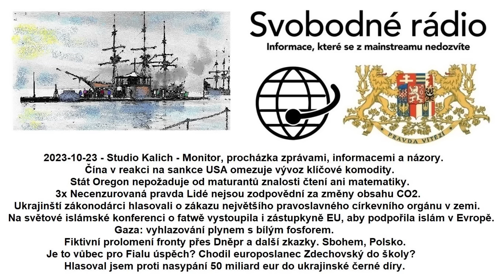2023-10-23 - Studio Kalich - Monitor, procházka zprávami, informacemi a názory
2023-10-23 - Studio Kalich - Monitor, procházka zprávami, informacemi a názory. Čína v reakci na sankce USA omezuje vývoz klíčové komodity. Stát Oregon nepožaduje od maturantů znalosti čtení ani matematiky. 3x Necenzurovaná pravda Lidé nejsou zodpovědní za změny obsahu CO2. Ukrajinští zákonodárci hlasovali o zákazu největšího pravoslavného církevního orgánu v zemi. Na světové islámské konferenci o fatwě vystoupila i zástupkyně EU, aby podpořila islám v Evropě. Gaza: vyhlazování plynem s bílým fosforem. Fiktivní prolomení fronty přes Dněpr a další zkazky. Sbohem, Polsko. Je to vůbec pro Fialu úspěch? Chodil europoslanec Zdechovský do školy? Hlasoval jsem proti nasypání 50 miliard eur do ukrajinské černé díry.